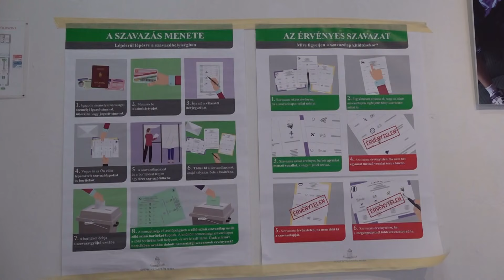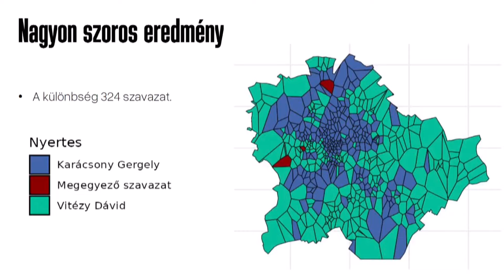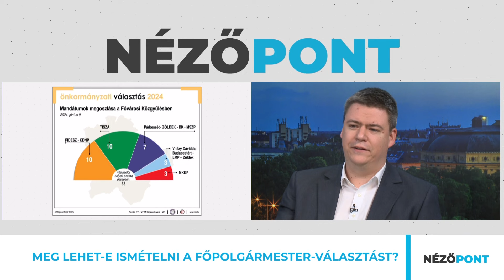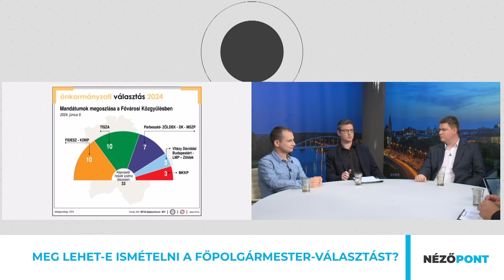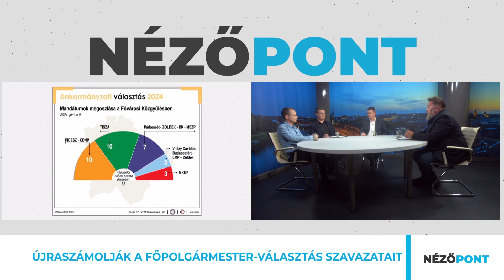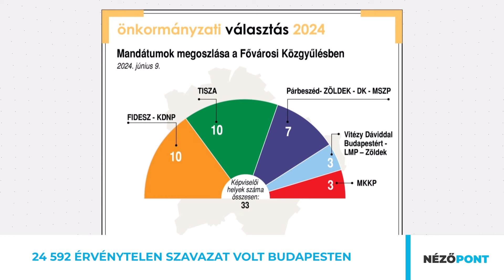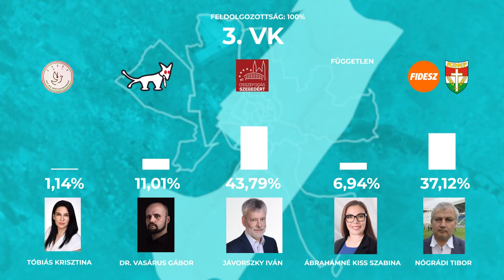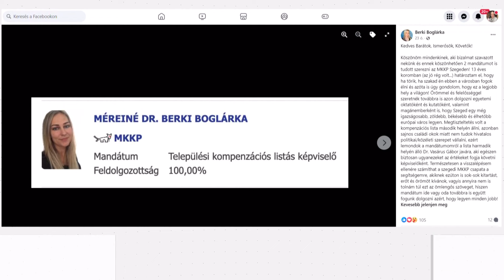Nézőpont - 2024. június 14.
A tartalomból:
A főpolgármester-választás érvénytelen szavazatainak újraszámolása, a Tisza Párt jelentős sikere, a hagyományos ellenzék bukása és Szegeden Botka László rekordmagas győzelme – számos érdekessége van a vasárnap tartott önkormányzati és európai parlamenti választásoknak. Rácz Csaba szerkesztő-műsorvezető ezekről is beszélgetett vendégeivel: Petrovszki-Oláh László és Stumpf Péter Bence politológusokkal, valamint Kovalcsik Tamással, a Telex.hu elemzőjével. NézőPont minden pénteken este fél 8-kor!